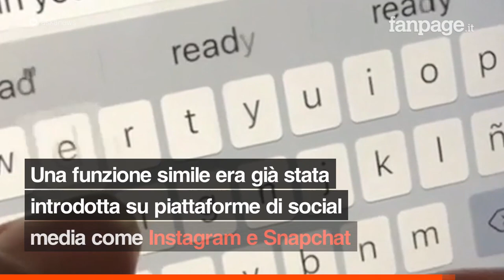Ora su WhatsApp foto o video si autodistruggono: tutto quello che c'è da sapere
L’ultimo aggiornamento di WhatsApp include una nuova funzione che permetterà di inviare contenuti multimediali destinati a scomparire dalle chat. Si chiama “visualizza una volta” e avvisa il mittente una volta che il file multimediale viene aperto dal destinatario per poi eliminarlo. Lo scopo è quello di garantire una maggiore privacy nelle chat rispetto ai file multimediali utilizzati.